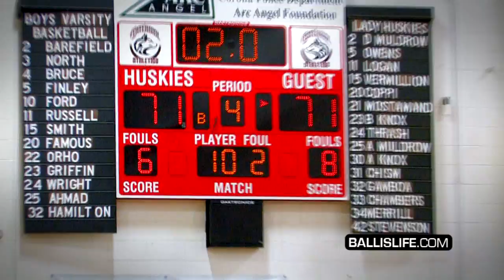Brandon Randolph Brings The Truth Back To Inglewood High School! Xavier Bound PG Has GAME!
Inglewood High School's 6'2" Brandon Randolph put on an impressive display of skill and athleticism at the first ever Tip Off At The Empire Invitational at Corona Centennial High School.